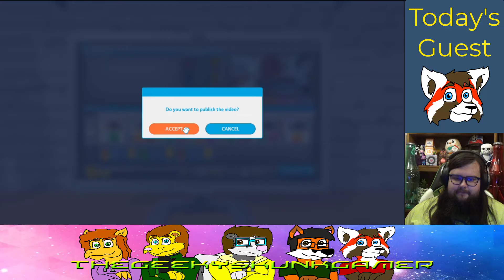WE HAVE AN INTERN | YouTuber's Life OMG Episode 7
Frankly, Scarlett, you'd better give a damn!